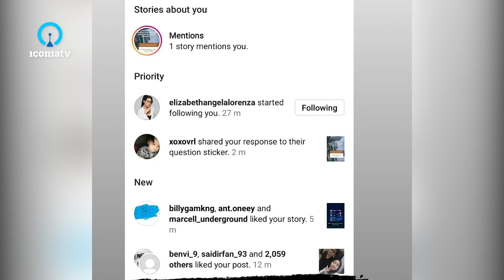Ciee ko @ChrisAxei dinotis ama kak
Sumber: 4:50:52